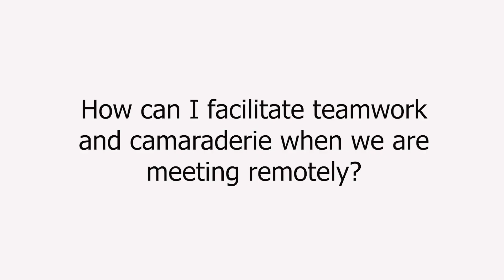Community Best Practices - Building Teamwork Remotely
Wondering how to build teamwork skills while remote? This video gives tips on how to build camaraderie while physically apart.

Does your team have a tip to share? Do you have a question about the season?